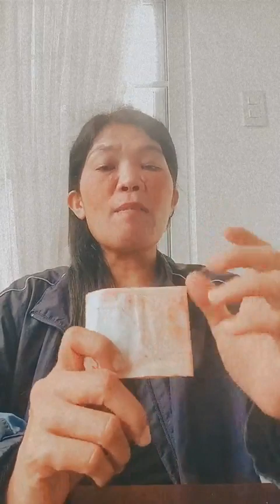ilagay ito sa iyong bago ka lumarga upang suwerte ay laging mapapa sayo